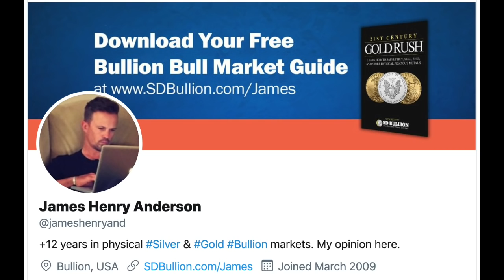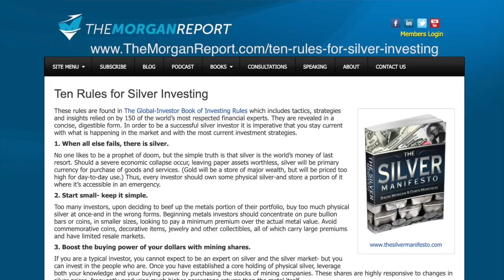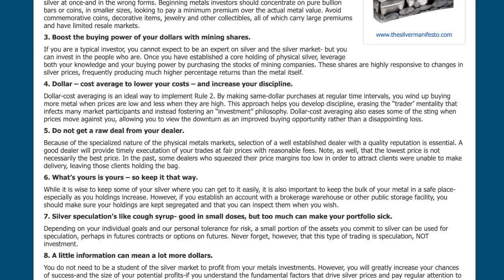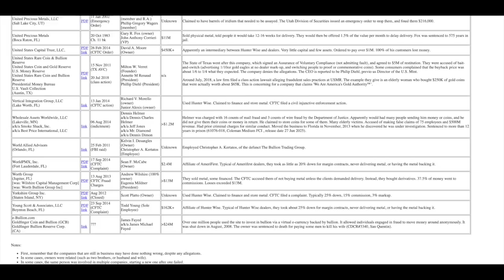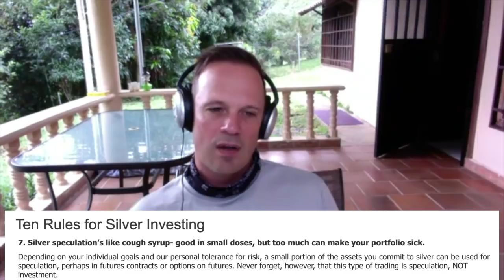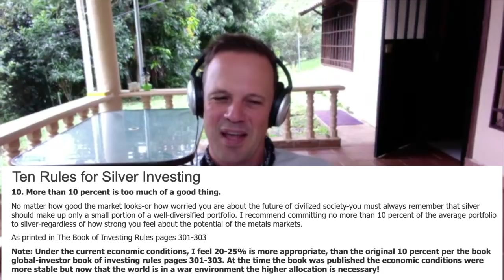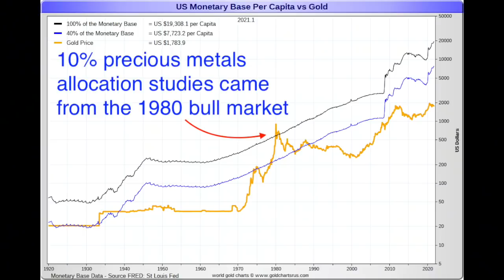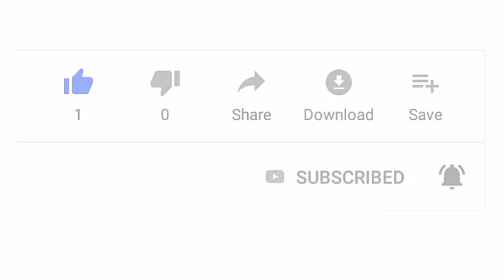SILVER INVESTING Top 10 Rules | David Morgan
On behalf of SDBullion.com, this is James Anderson here, and we are about to speak with silver investment guru David Morgan of TheMorganReport.com about his Top 10 Rules for Silver Investing.

This interview from Wednesday, Nov. 17, 2021, will have evergreen lasting value for new and veteran silver investors, so watch it all.

Let's speak with the silver legend himself, Mr. David Morgan.

Thanks for tuning in, and as always.